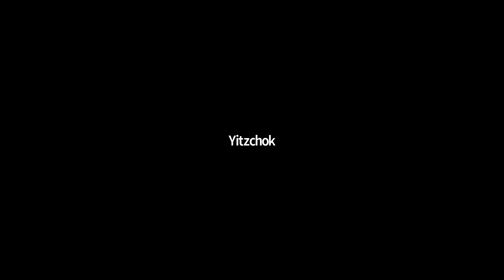Hilchos Shabbos Series, HaRav Moshe Heinemann, 5.30.2022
Technology in Hilchos Shabbos